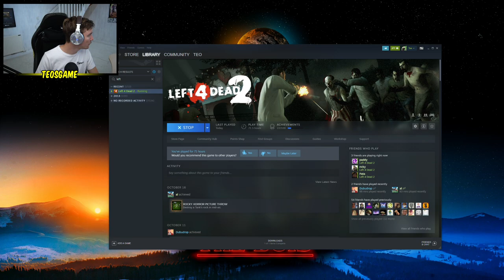Teo and the boys play Left 4 Dead 2 Bloody Moors on Expert